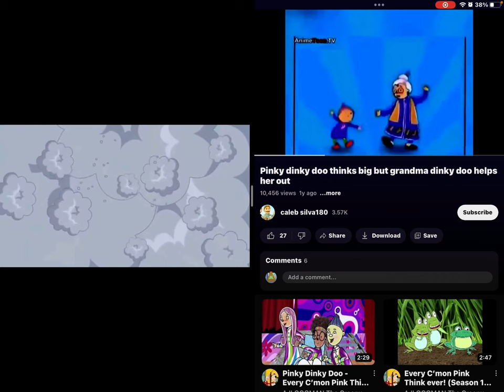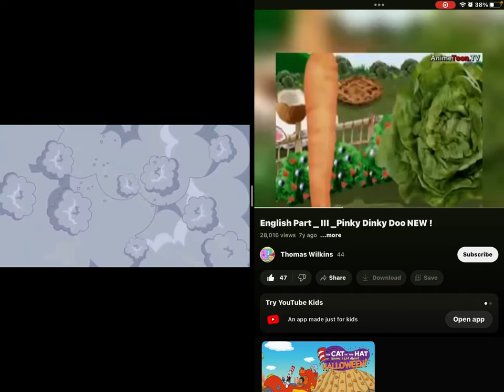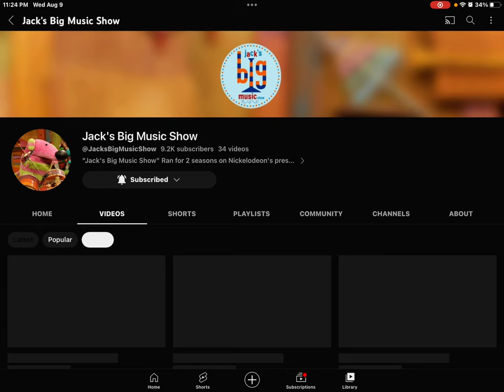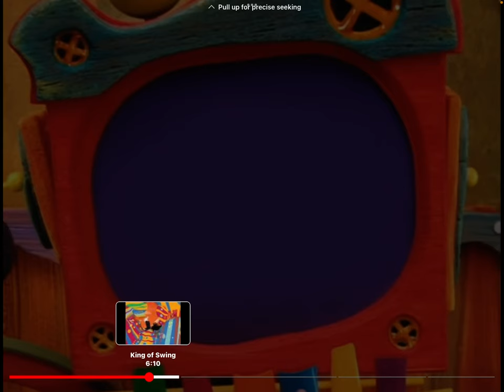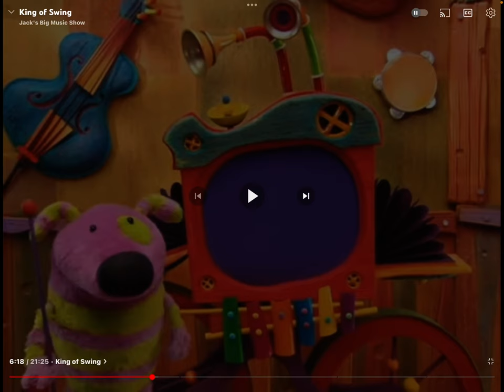August 9, 2023